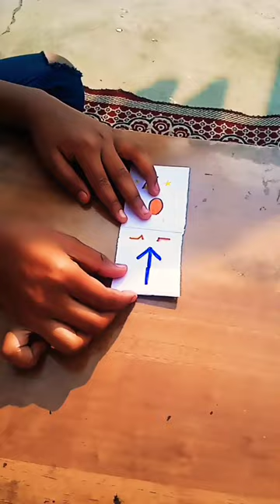I Need Your Love ❤️🥰 ( eti goyal art and craft ) ❤️🥰